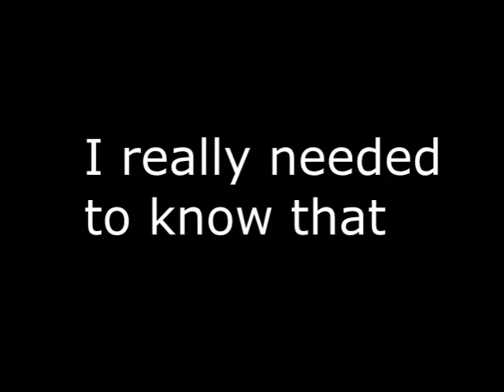YTP: Most Haunted: Schooner Brothel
A prostitute hotel with a ghost of a corridor, and it's famous for smuggling drugs in. It's also not haunted. They're just messing around.

requested by Jamie Wallace. I hope this meets your standards.

Soundtracks:

00:03 Iron Maiden: number of the beast
01:51 will.i.am ft Britney Spears: scream and shout.
02:36 Daft Punk: technoligic